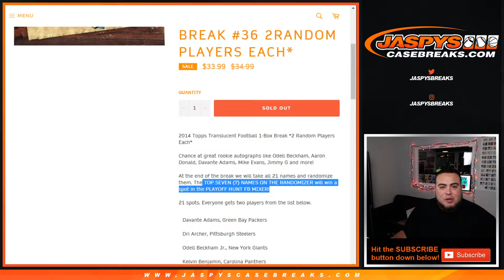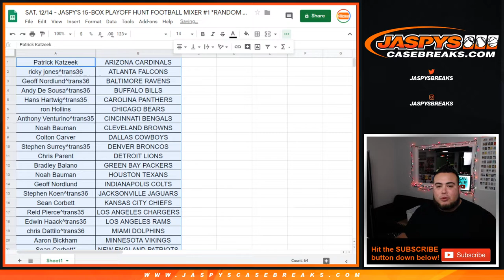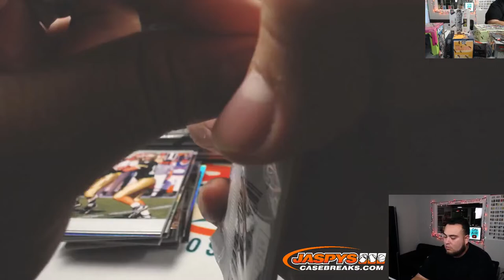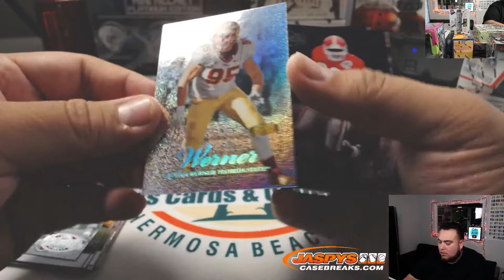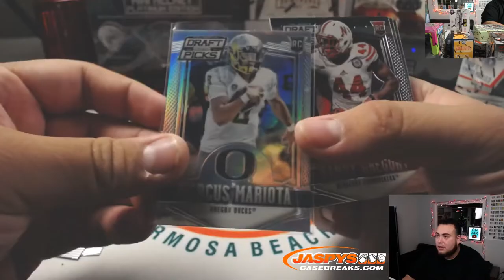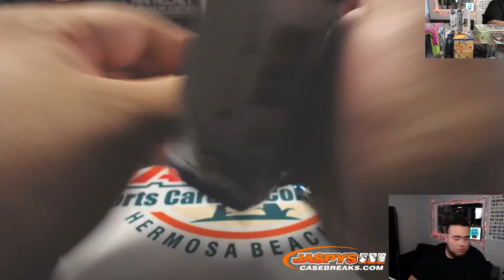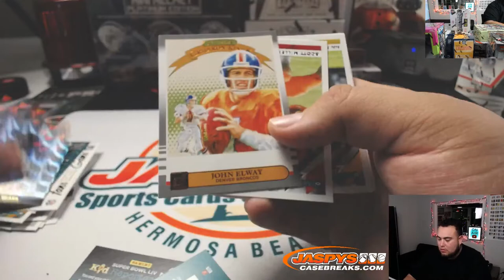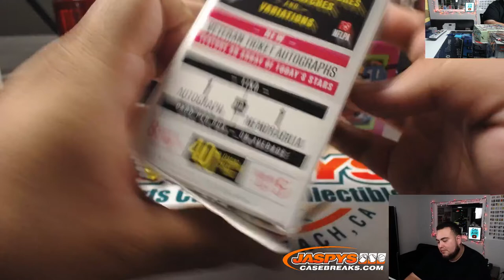PART 1 - SAT. 12/14 - JASPY'S 15-BOX PLAYOFF HUNT FOOTBALL MIXER #1 *RANDOM TEAMS*